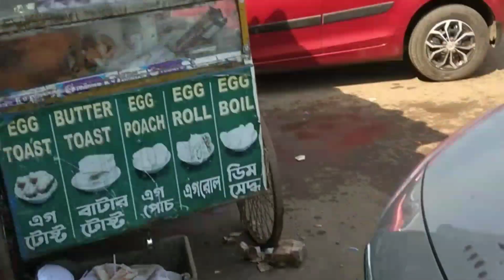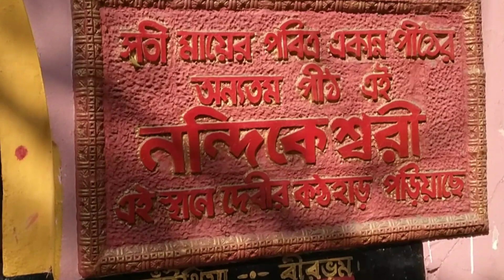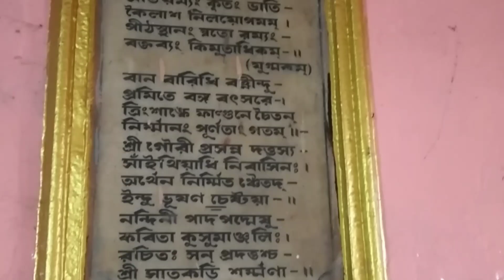Swati Pith | Nandikeshwari | Mata Mandir | Birbhum | West Bengal